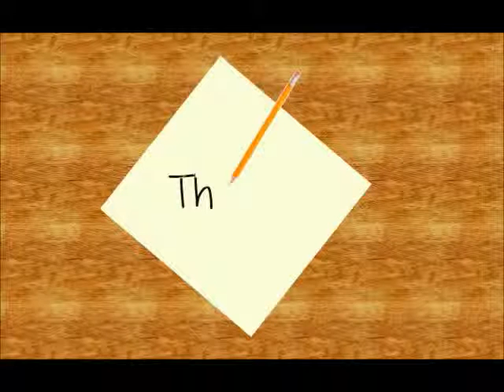Gratitude - Who Have You Thanked Today?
A Little Bit of Gratitude Goes A Long Way. Who Have You Thanked Today?